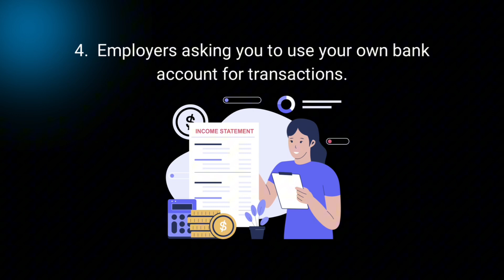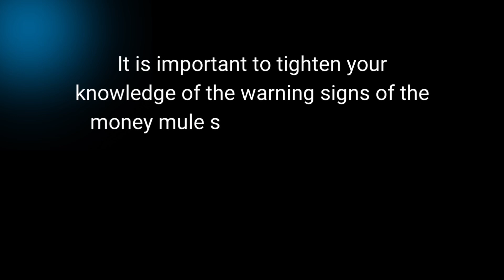Beware: Crypto Mule Scam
Crypto Mule Scam warning and signs